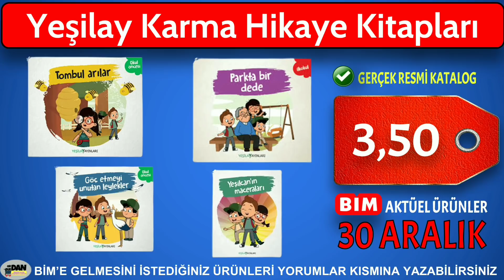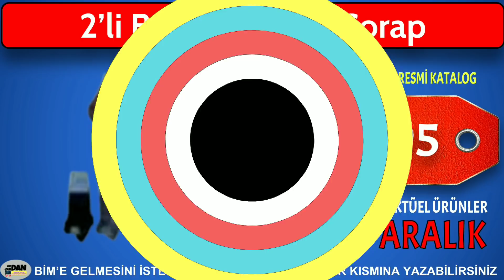BİM 30 ARALIK 2020 ÇARŞAMBA || TEK TEK SUNUM || BİM İNDİRİMLERİ || BİM KAMPANYA || { Bim Aktüel }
Bim 30 Aralık 2020 Çarşamba kataloğu yayınlandı.Bim Market Cuma Aktüel ürün günlerini Covid-19 yasakları nedeniyle Bim Bu Çarşamba günü getirmeye başlayacak ilerleyen haftalarda da yasaklar bitene kadar Çarşamba Aktüel günleri olmaya devam edecek gibi gözüküyor.Bim Market'in 30 Aralık 2020 Çarşamba Aktüel ürünlerielektrikli ev aletleri,mobilya ve dekorasyon ürünleri,mutfak ürünleri,giyim ve ev tekstil ürünleri ile çocuklar için oyuncak kategorilerinden oluşuyor.Bim Market raflarında haftaya Çarşamba günü mutfak ürünleri harika.OrdanBurdan Aktüel ve İndirim kanalı olarak bu ürünleri sizlere tek tek ve net olarak hazırladım.Yeni yılda yani 2021 Yılında da OrdanBurdan YouTube kanalı olarak da sizlere en kısa zamanda Bim 6 Ocak 2021 kataloğu ve Bim 29 aralık 2020,Bim 5 Ocak 2021 Salı kataloğunu A101 31 Aralık 2020 ve 7 Ocak 2021 Perşembe kataloğu ile Şok 30 Aralık 2020 ve Şok 6 Ocak 2021 Çarşamba kataloğunu tek tek net olarak sunacağım.